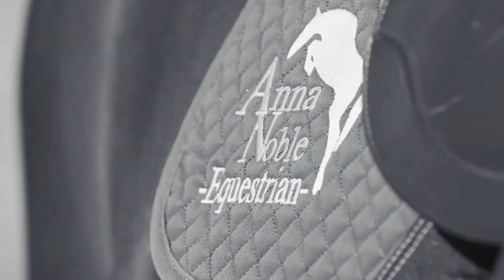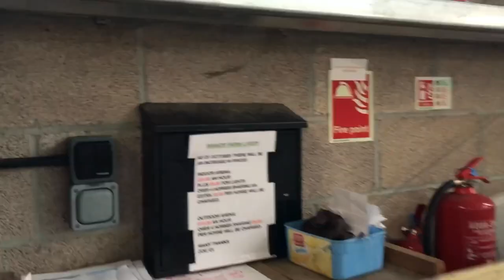Vlog | Coaching a clinic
Today I take you with me when I go to coach a pole and gridwork clinic,  Jaygo and Mia come too!